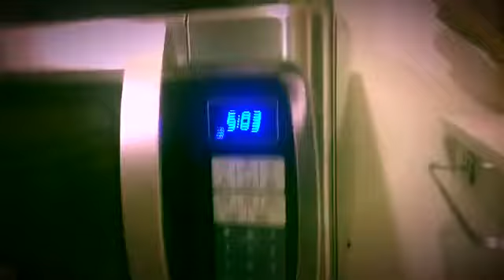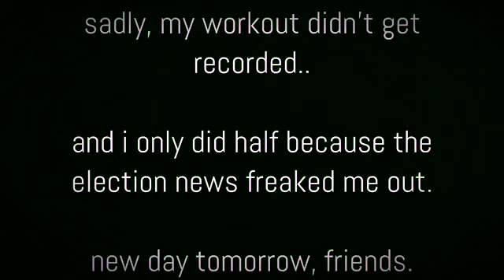Day 2/30: travel snacks & election freakout